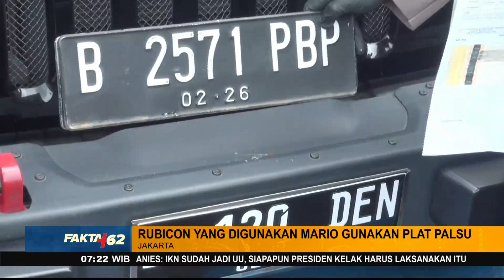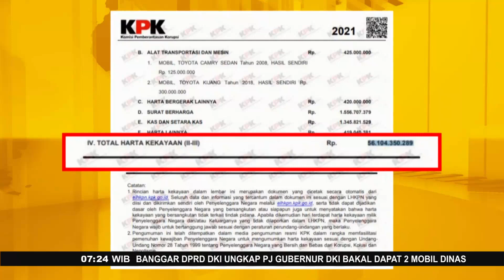Rubicon Mario Dandy Gunakan Plat Palsu & Ternyata Masih Atas Nama Orang Lain - FAKTA+62